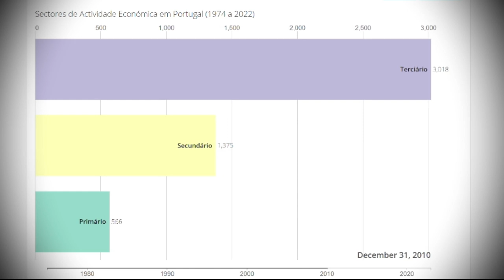O custo do socialismo e da União Europeia em Portugal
É apenas um gráfico animado dos sectores de actividade económica em Portugal, desde 1974 até 2022.
Julgo que fala por si...